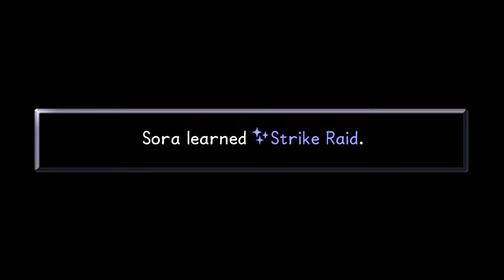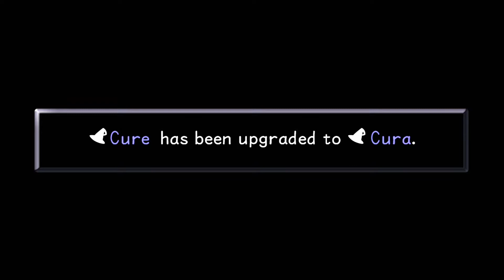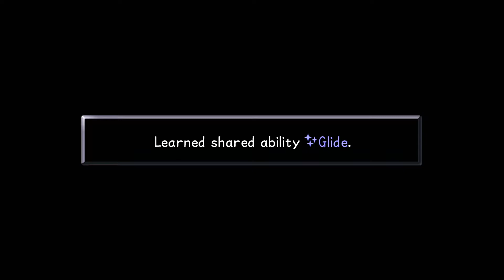Let's Play Kingdom Hearts Final Mix Part 11 Kicking Shadow Sora's Butt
YES SUFFER SHADOW SUFFER!

Become a member of The Strategy Guides today for many different perks!

A big thank you to our current members:
Shadow Justin
Luna